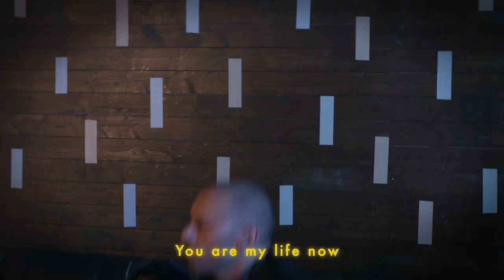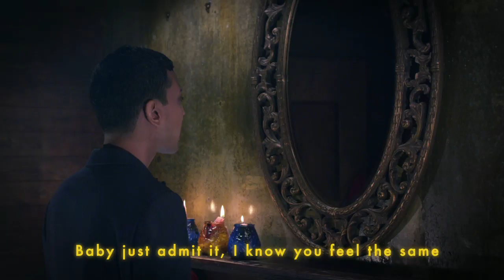Asifa Lahore - Tum Hi Ho (LGBT Cover Aashiqui 2)